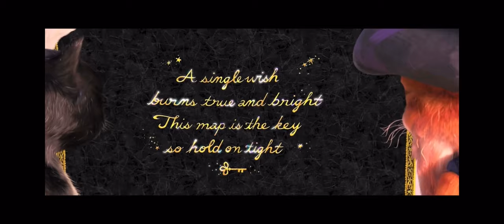Puss In Boots: The Last Wish - Kitty meets Perrito